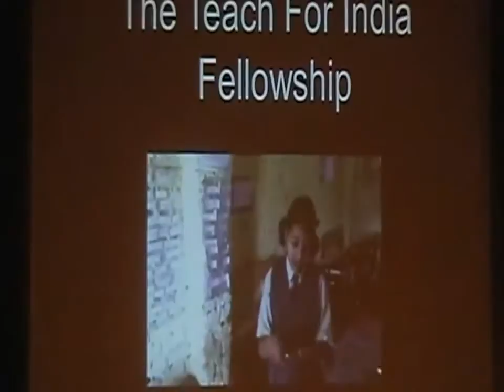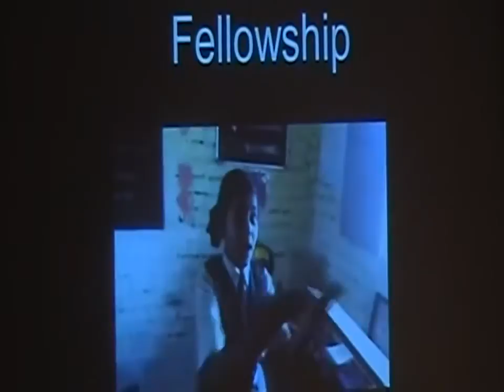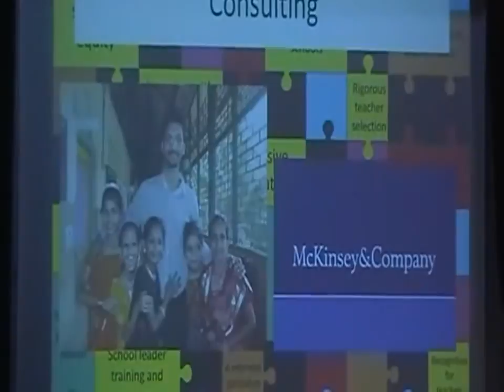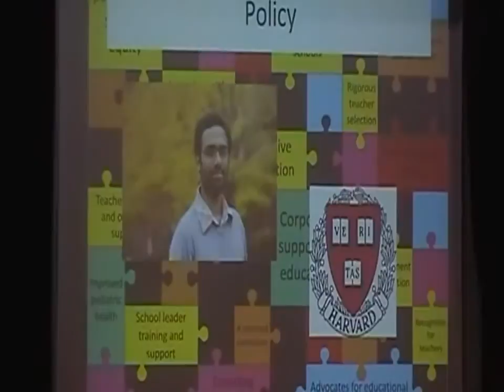Live your dream: Shaheen Mistri TEDxIIMB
Shaheen Mistri is the founder of the Akanksha Foundation, a non-profit organization with a mission to impact the lives of less privileged children, enabling them to maximise their potential and change their lives. Akanksha works primarily in the field of education, addressing non formal education through its Akanksha centre model and also formal education by initiating school reform. Shaheen started Akanksha at the age of 18. Over the past 19 years, the organization has expanded from 15 children in one centre in 1989 to over 3,500 children across Mumbai and Pune, and has 58 centers and 6 schools in Mumbai and Pune.

Shaheen is also the CEO and one of the founding board members of Teach For India, a nationwide movement with the mission to build a movement of leaders who will eliminate inequity in education. She has been working on the idea of Teach For India since 2007, and in 2008 formally established the movement after successfully adapting the widely acclaimed Teach For America model to India. The first batch of 87 Teach For India Fellows (exceptional college graduates and young professionals from across the country) began teaching in June 2009, and committed to teach full-time for two years in under-resourced schools and to become life-long leaders, across sectors, advocating for educational equity. In just 5 years, Mistri has grown the movement to 500 Fellows teaching in 5 cities and impacting the lives of almost 16000 children. Among the numerous rewards and recognitions she has received, Shaheen is an Ashoka Fellow (2001), Recipient of the Indo-American Society's Young Achiever Award (2001), a Global Leader for Tomorrow at the World Economic Forum (2002), an Archana Trust Woman Achiever (2003), an Asia Society 21 Leader (2006) and serves on the boards of Ummeed, The Thermax Social Initiatives Foundation and is an advisor to the Latika Roy Foundation.